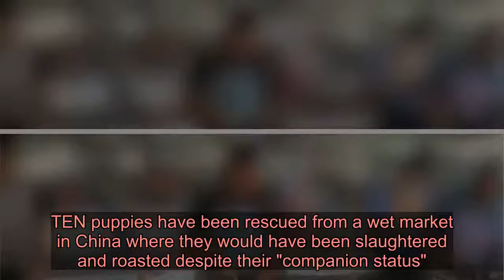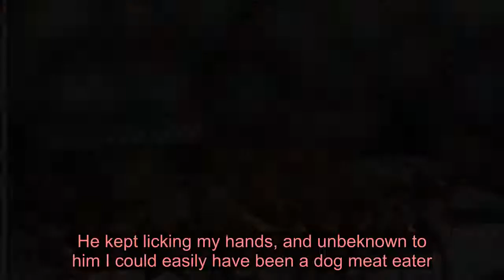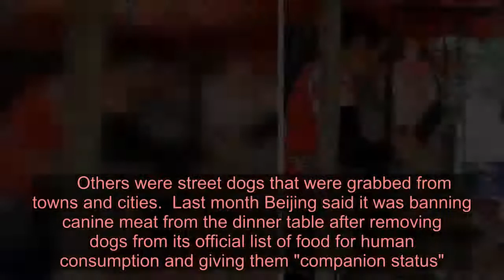Puppies rescued from Chinese market where dogs butchered & roasted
TEN puppies have been rescued from a wet market in China where they would have been slaughtered and roasted despite their "companion status".  Animal activists saved the dogs from being sold as meat at the annual Yulin dog meat festival, which officially starts this weekend.    Horrifying images from the festival show dogs cramped and crowded in small cages beside bowls of blood and organs.  The team who inspected one cage full of dogs suspected that they were stolen pets as they had a friendly demeanour.  After they challenged the stall-holder about where the dogs were sourced, they agreed to give them up to avoid drawing attention.  Jenifer Chen, who helped liberate the dogs and sent images and footage to animal rights group Humane Society International, said: “My hands were trembling when I took the first puppy out of the cage. He kept licking my hands, and unbeknown to him I could easily have been a dog meat eater.  “People often assume that these horrific scenes are normal for most Chinese people to see, but it’s just not true.  “I was so upset to see the puppies under the sizzling hot summer sun, but I was happy that we were able to save them from the butcher’s club.”  The dogs have since been brought to an animal shelter and will be set up for adoption.  Most of the dogs killed for the meat trade in China were once pets or else guard dogs.     Others were street dogs that were grabbed from towns and cities.  Last month Beijing said it was banning canine meat from the dinner table after removing dogs from its official list of food for human consumption and giving them "companion status".   But despite the change in status, traders continue to butcher dog carcasses in defiance to the government’s new stance on dog meat.  Dr Peter Li, the China policy specialist for Humane Society International, said: “Momentum is building in China to tackle the dog and cat meat trades, and while I don’t think anyone expects Yulin’s dog meat trade to close up overnight, what the activists witnessed could indicate that things are shifting even in Yulin.   “The cities of Shenzhen and Zhuhai have hopefully started a trend by banning dog and cat meat, and the declaration by the national government that dogs are considered companions rather than livestock provides a compelling incentive for other cities to follow suit.  “With new cases of Covid-19 tied to a Beijing market, allowing mass gatherings to trade in and consume dog meat in crowded markets and restaurants in the name of a festival poses a significant public health risk.”  The 10-day festival has been running since 2009 and celebrates the summer solstice.  Over 10,000 dogs have been killed for meat in previous years.  Other anima